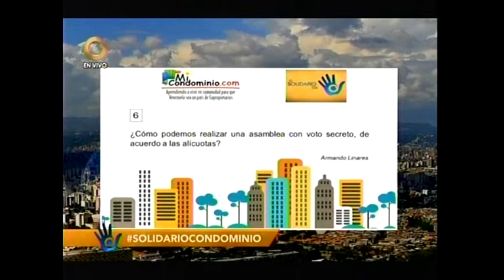¿Cómo podemos realizar una elección con voto secreto, de acuerdo a las alícuotas?